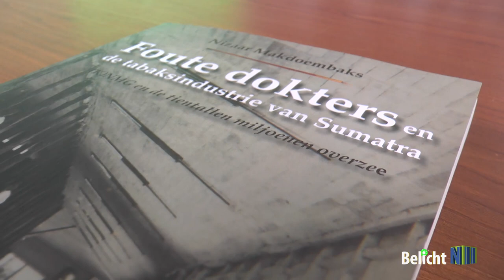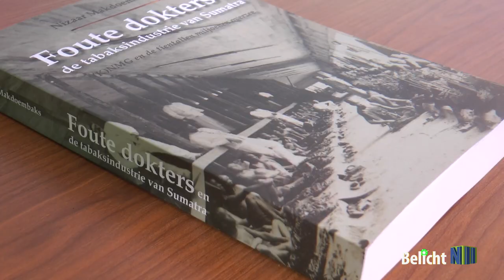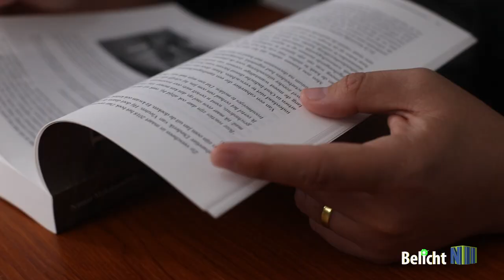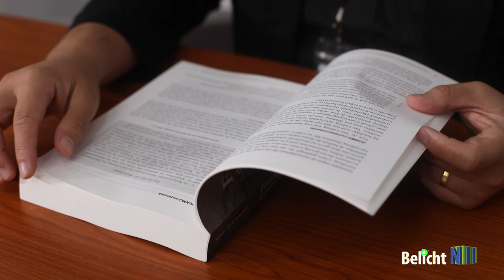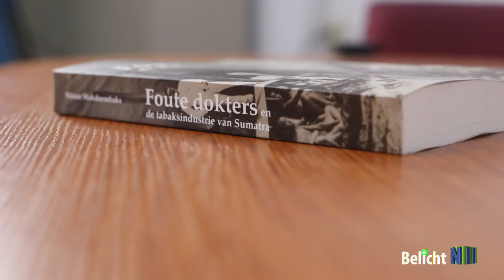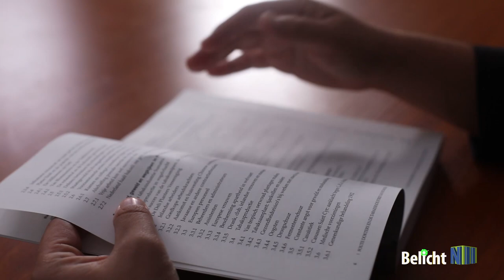Belicht ep 13